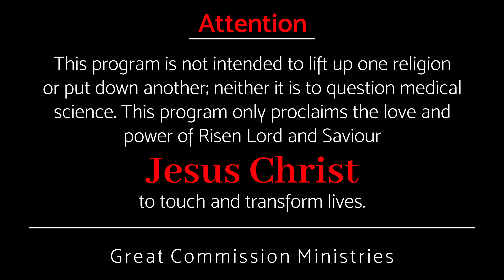മനസിനോട് സംസാരിക്കുക - Pastor Binoy Jose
ഈ പ്രശനം നിന്നെ നശിപ്പിക്കും ഇനി നിനക്ക് രക്ഷയില്ല എന്ന് ശത്രു പറയുമ്പോൾ, നാം ചെയേണ്ടത്...
When the enemy says that this trouble will destroy you and there is no escape for you, what we must do is…

Amazon Music